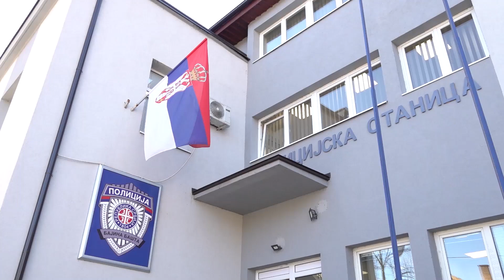Ministar Vulin posetio renoviranu Policijsku stanicu u Bajinoj Bašti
Ministar policije Aleksandar Vulin posetio renoviranu Policijsku stanicu u Bajinoj Bašti: MUP brine o bezbednosti svakog mesta u Srbiji bez obzira da li se to mesto nalazilo u pograničnom delu naše zemlјe ili u unutrašnjosti

Ministar unutrašnjih poslova Aleksandar Vulin obišao je danas renoviranu Policijsku stanicu u Bajinoj Bašti i poručio da Ministarstvo unutrašnjih poslova jednako brine o bezbednosti svakog mesta, opštine i grada u Srbiji, bez obzira da li se oni nalazili u pograničnom delu naše zemlјe ili u unutrašnjosti.

„Za srpsku policiju ne postoji malo i veliko mesto, mali i veliki grad, ne postoje centralni gradovi i opštine i oni na periferiji zemlјe. Nama je svako mesto u Srbiji podjednako važno, nama je svaki građanin Srbije podjednako važan. Ulažemo istu snagu i jačamo svoje kapacitete ravnomerno kako bismo očuvali stabilnost u svakom delu naše zemlјe i osigurali bezbednost svih svojih građana. Naše granice su jake i čvrste, a naši dragi Srbi koji žive uz granicu svoje zemlјe mogu da budu mirni i sigurni", rekao je ministar policije Aleksandar Vulin, nakon obilaska renovirane policijske stanice u Bajinoj Bašti.